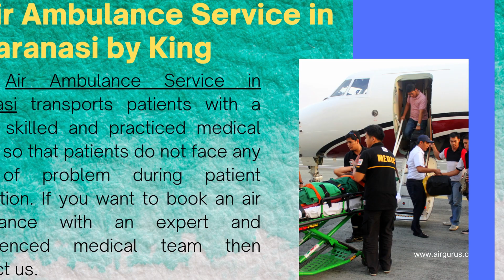Air Ambulance Service in Siliguri and Varanasi by King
king air ambulance services in Siliguri and Varanasi provide all facilities of advanced medical at low cost so every needy patient who is not able to book an air ambulance be rested assured because our air ambulance is available at a very low cost, Every needy person can take advantage of our service.